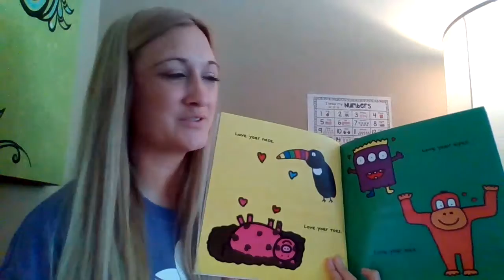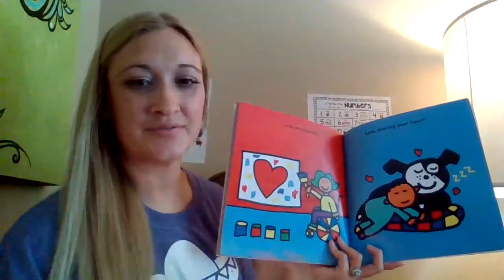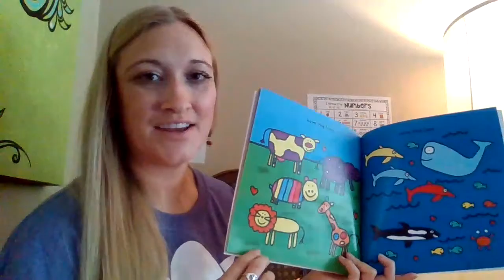Love the World with Mrs. Mitchell